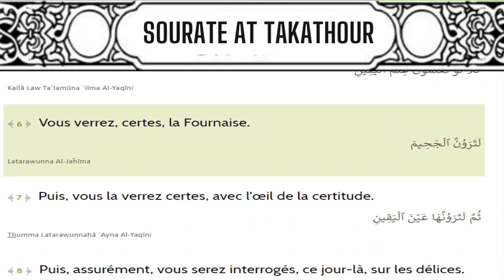Sourate 102 AT TAKATHOUR (LA COURSE AUX RICHESSES) Coran récité en français.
Audios de traduction du Coran en français : Cette série de vidéos présente des enregistrements audio de la traduction du Coran en français. Les auditeurs pourront écouter et suivre la récitation des versets coraniques dans leur langue maternelle, facilitant ainsi leur compréhension du message divin.
Sourate 102 AT TAKATHOUR (LA COURSE AUX RICHESSES) Coran récité en français. Sans plus tarder nous vous souhaitons bon visionnage et n'oubliez pas de liker la vidéo si vous avez aimé , de commenter, de partager et surtout de vous abonner à la chaine et d'activer la cloche de notification afin de recevoir nos prochaines vidéos lors de leur publications. Qu'ALLAH nous guide.